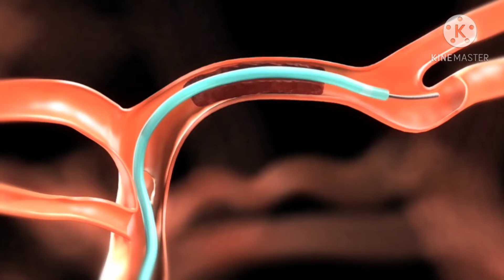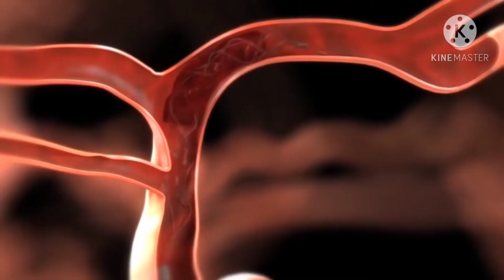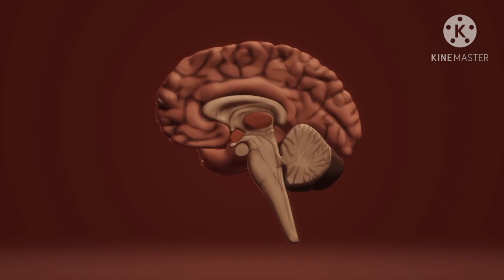15 amazing fact about human brain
15 amazing facts about brain

दोस्तों आज इस वीडियो में मैने दिमाग़ से जुड़े हुए १५ amazing facts के बारे में बताया है ।  दोस्तों वीडियो पोसोंद आए तो चैनल को subscribe kor दीजिए गा और वीडियो को लाइक वी कर दीजिए साथ ही अपने दोस्तो को शेयर कोरके मुझे हेल्प वी कर सोक्ते हो

 about me : Name - Abhishek choudhury
                    age- 20 years
                     hobbies- interesting Fact😍 ,
                                      game❤️, roasting 😁